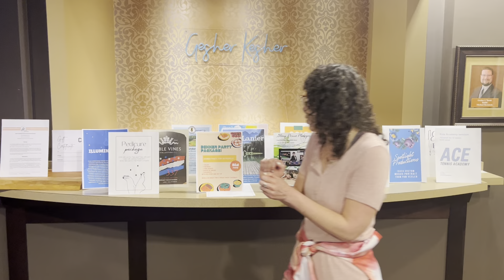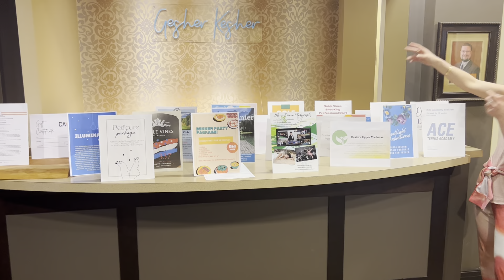Casino Cocktail Auction Items Reveal!!